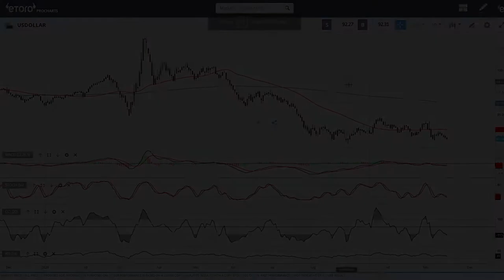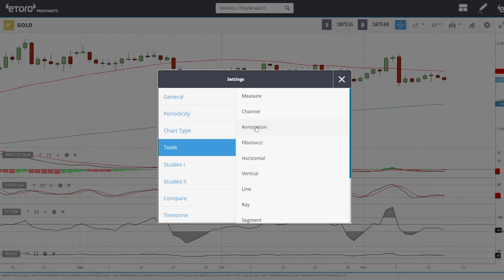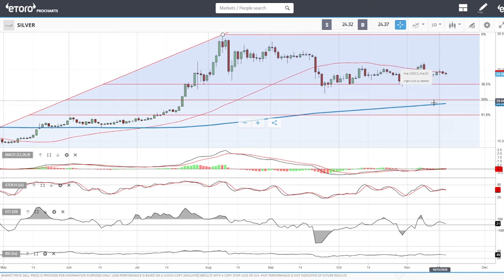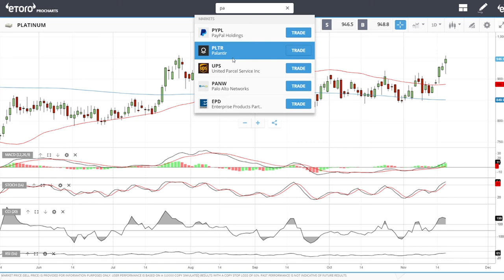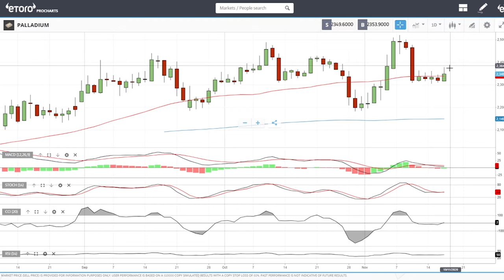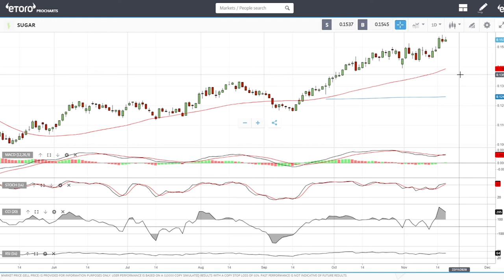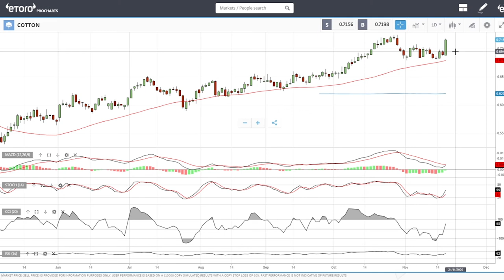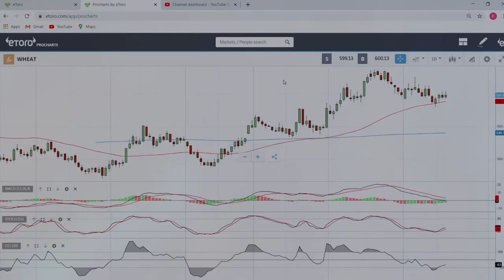Full technical analysis November 19, 2020